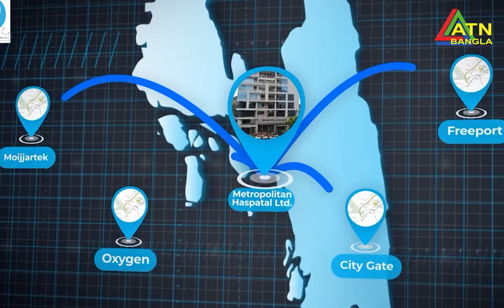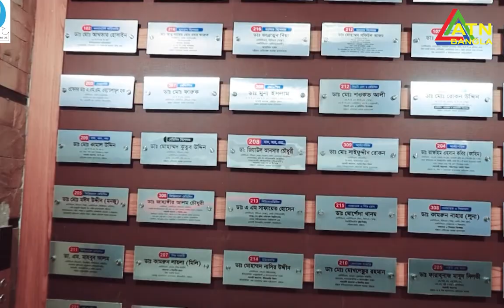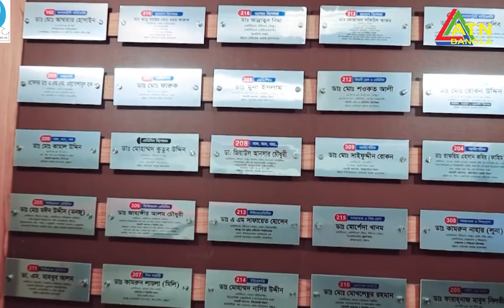গ্যাস্ট্রোলজি ও চিকিৎসা Doctors_Station ।